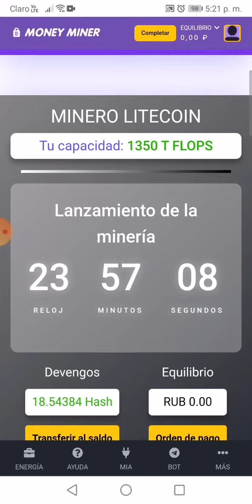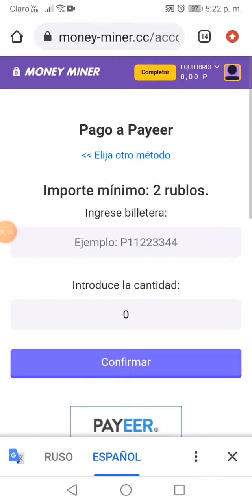Minería rublos - moneyminer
Probando cuando llegue a tome les cuento. No es sugerencia de inversión